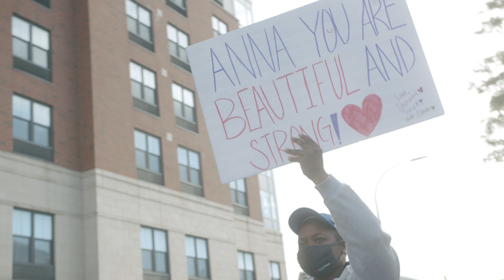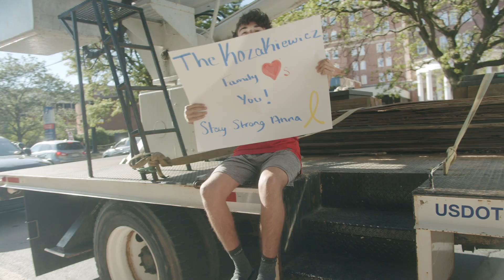Childhood Cancer: Anna Strong | Albany, NY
Fighting All Monsters - Fight Childhood Cancer